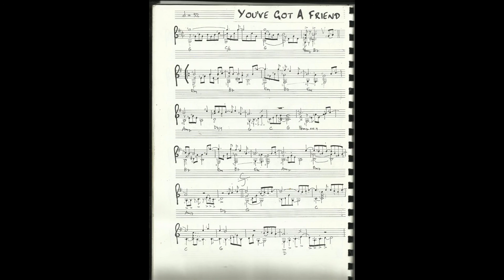7. Nenad Miletić PIPPO's VERSION of TAPESTRY -You've Got A Friend - GORAN LISTEŠ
N ADVANCE TRIBUTE TO the 50th anniversary of CAROLE KING'S LP "TAPESTRY" (1971)  which follows in  very short time  (2021)

"Oh God, next year (1996) will be the 25th anniversary of "TAPESTRY" and I still didn't do anything for my contribution to the Carole King's master piece LP (1971)" - It was during the Christmas Eve (1995) when I remembered those facts.
I  have promptly decided to arrange the whole album "TAPESTRY" for classical guitar. Up to that moment only "Will You Love Me Tomorrow" was arranged already, cause I've used to play it for very long ago.
So I  immediately  started to work on the rest of 11 songs from album ".TAPESTRY".
By the way, I'll be the first one in the world who will arrange any whole pop-rock album on a concert like level for classical guitar solo. Especially motivated with Carole's "TAPESTRY", the best pop-rock LP ever.
Day by day, night by night - literary every possible minute ((besides my job as a classic guitar teacher and musician ) -  I've worked hardly on music of "TAPESTRY", including hand writing the scores.  Arranging for non-compromise guitar solution is very demanding and difficult.  Near to Eastern coming (1996) I was about to finish and then a MIRACLE happened.
My best friend, GORAN LISTEŠ - top class European guitarist -  invited me on Big Thursday from Italy (where he is married with Italian wife). Having  started to play the arrangements of "TAPESTRY" he constantly repeated: "What a beautiful music...!" until the very conclusion: "I would like to play that!".

We hired a studio (with ADAT technology) and within two days organized a recording session from 11 a.m. to 10 p.m. on a Big Saturday (so that Goran would still catch an evening plane for Roma and spend the Eastern with his family). After Goran has gone there left a lot of mixing and producing  job. For many reasons we couldn't release a CD in that poor and miserable post-war year in Croatia (the War lasted from 1991 to 1995) for the sake of „project was not commercial enough“.

Although GORAN LISTEŠ put a „TAPESTRY (CLASSICAL GUITAR SUITE)“ on his repertory and made a couple of promotions we didn't succeed to edit it as recording. In a long long meantime we decided to put it on Youtube (for 50th anniversary of "TAPESTRY" ) , because we still today believe in every note of our approach and dedication.

but GORAN suddenly died on October the 27th 2020 in 69th of his life and that is the reason I am doing it in advance.

REMEMBERING GORAN LISTEŠ – God Bless His noble soul.

THANKS to Vlado Smiljanić,  a sound engeneer of "CROATIA RECORDS", who helped me to restore the recordings to the most acceptable sounding.

SPECIAL THANKS to GORAN who decided to be „only a pump for my perfume“ respecting each and every suggestion of mine, including exact fingering tempo, agogics, phrasing etc.

VERY SPECIAL THANKS to Nadia,my wife, and Mathew, my son who withstanded a months listening only „TAPESTRY“ from morning to midnight, and the 1st Movement Of Brafms Violin Cocerto (which always inspires me in blockade situations and tells me what to do with I'm just  doing and with myself too).